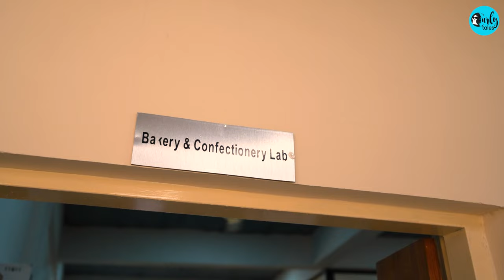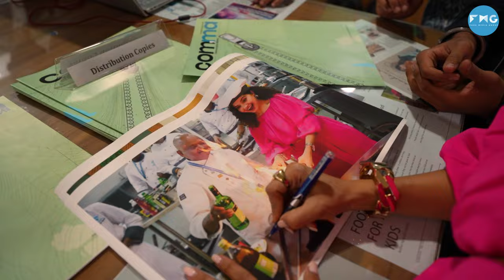Bhopal’s University Teaches You Michelin-Style Cooking | Jagran LakeCity University | Curly Tales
Imagine yourself in a college where innovation, new learning, practical learning, cooking, and tourism are prioritized. Well, that's JLU for you! It's not just a university; it's like a big family of creative and passionate people. They've got more than 50 degree programs and a campus that's buzzing with over 2,500 students from different parts of India and even other countries.

We roamed around the campus, explored the classrooms, labs, and even the library.I got to chat with the chef, taking a sneak peek into the kitchen, and breaking the stereotype that cooking isn't a serious profession. I also had the chance to talk to the Pro Chancellor Abhishek Mohan Gupta about the awesome degree programs, international students, and the unique education style they've got going on.

So, if you're into hospitality, media & design, law, or just looking for a super cool education experience, check out this video. JLU might just be the perfect fit for you! Join me on this adventure and see why this college is so special.